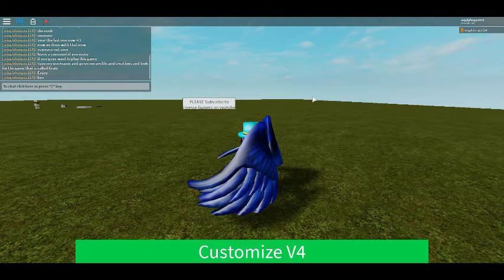Grab Knife V4 Cracked!!! 🤣😂